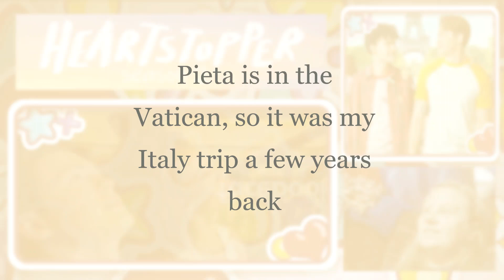Heartstopper S2E5: First time reaction!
This is my first time reaction to Heartstopper Season 2 episode 5 Heat. Are they turning up the heat in Paris? At least for a few pairs. Let's see how that goes.

I have no intention of claiming the show in this video as my own. I am simply reacting to the show discussing and providing my constructive feedback. I have transformed the original through commentary and reaction. I am not using this content as my own, or limiting financial gain or potential from the copyrighted material.